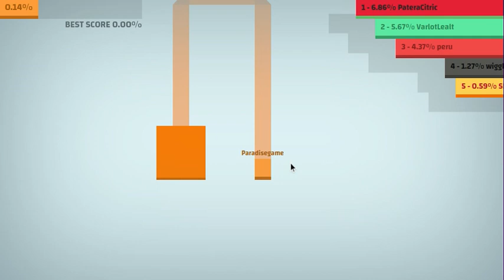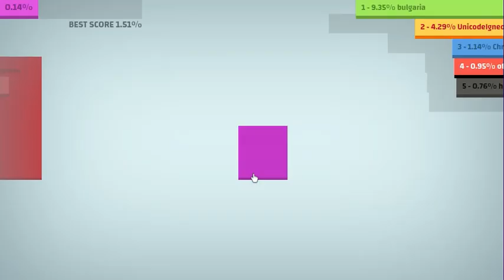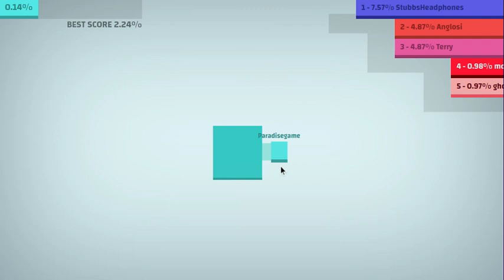Paper.io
One word for you:
Just do it pls